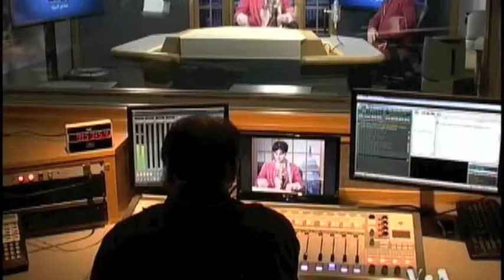VOA MahMonir Rahimi در همسایه-گی خداوندان 7 گفت وگویی از ماهمنیر رحیمی با اکبر کرمی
کدام اسلام؟ کدام هسته؟ بخش هفتم «در همسایه-گی خداوندان»
نظام جمهوری اسلامی طی بیش از سه دهه حکومت در ایران آیا بر اعتقادات دینی مردم تاثیری نداشته؟ یا آنها را «دین-دار» «دین-پرهیز» «دین-گریز» «دین-هراس» و یا «دین-ستیز» کرده است؟ چه گونه؟
«در همسایه-گی خداوندان» رشته مصاحبه ای است از ماهمنیر رحیمی از رادیو تصویری صدای آمریکا با دکتر اکبر کرمی پژوهشگر در حوزه ی اندیشیدن به دین. این برنامه هر شنبه شب به وقت واشنگتن (یکشنبه ها بین ساعت 6 تا 7 صبح به وقت تهران) از شبکه ی ماهواره ای VOA و پایگاه خبری/سایت این رسانه (ir.voanews.com) منتشر می شود.
Voice of America VOA Farsi Persian Radio Tamasha weekly show MahMonir Rahimi
ماه منیر رحیمی / ماه‌منیر رحیمی
MahMonirRahimi MahMonir / Mah Monir Rahimi
Akbar Karami